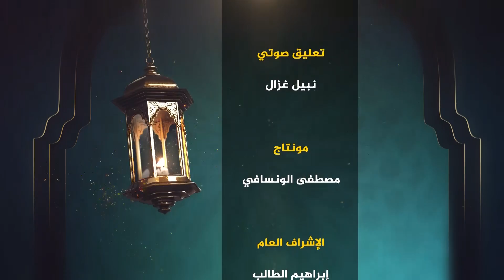نفحات نبوية || الحلقة 4 || الإخلاص